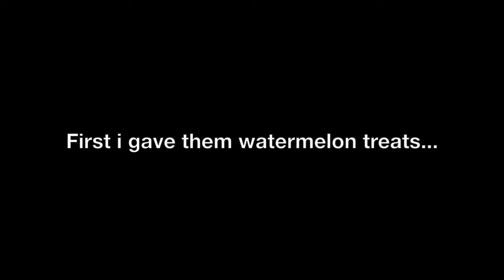Lime test with dog.